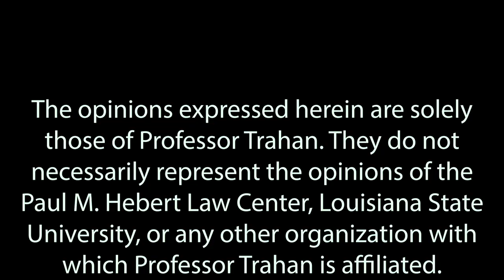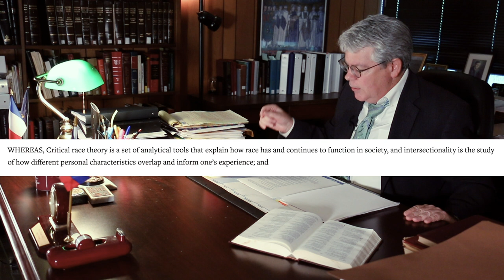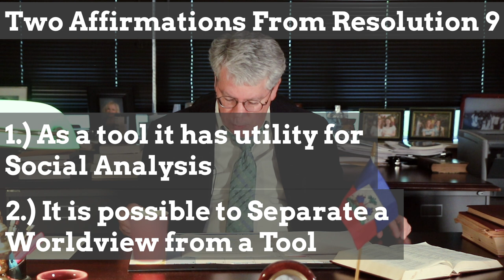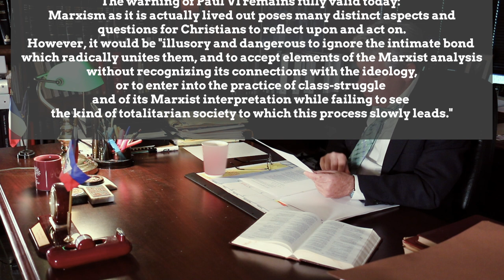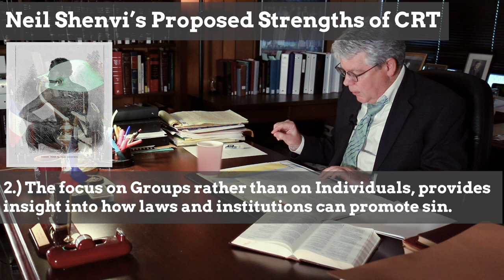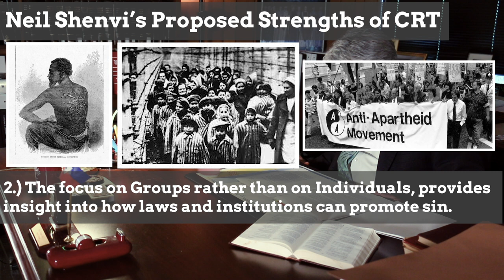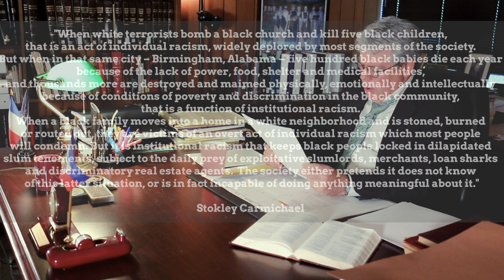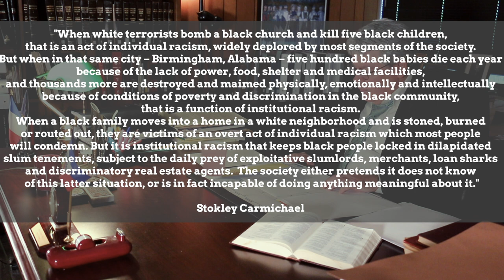Critical Race Theory Used as an Analytical Tool (CRT Series: Ep.5)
In this episode, Professor Trahan walks viewers through an explanation & critique of Resolution 9: On Critical Race Theory & Intersectionality from the 2019 SBC Annual Meeting in Birmingham, AL. He also engages in a critique of those who have defended the Resolution as a good resolution, such as a well-known speaker and apologist Neil Shenvi. While Neil's works have been referenced in previous episodes (Linked below), nevertheless, professor Trahan departs from Neil on the benefits and utility that this resolution allegedly offers Southern Baptists.

FREE SMALL GROUP RESOURCE Discussion Guide for the whole series.

I think this episode will be valuable for those who are unfamiliar with the controversy within the SBC. It will be valuable for those who do not know how to critique those who say they are against CRT, but supported Resolution 9. Also, it will be valuable to see how the "long-march-through-the-institutions" actually happens.

Founders Ministry Article on what happened at the SBC regarding Resolution 9

It is important to note that the SBC Seminary Presidents came together in late 2020 and made a statement saying that CRT/I is incompatible with the Christian worldview. This article can be found on Baptist Press.

In the American Spectator Mark DeVine has written an insightful analysis of the current situation in the SBC regarding this resolution and the history of the response to it on both sides

00:00 Intro
01:03 The Background
02:30 Rejected Amendments
03:24 The Substance
04:19 “A Mixed Bag”
05:50 Recognition of CRT as a worldview
06:37 Pro-CRT Statements
08:20 Affirmation #2 of Res. 9
09:13 Liberation Theology - What Can We Learn from the Catholic Church
10:47 Cardinal Ratzinger’s Critique of L.T. As an Analytical Tool
13:02 Examining CRT against the Christian Worldview.
15:25 Affirmation #1 of Res. 9
16:22 Shenvi’s Proposed Strengths of CRT.
18:01 Critique of Shenvi’s View
22:00 “What Does it Mean to Use CRT as an Analytical Tool?”
24:10 Alleged Insights of CRT
26:30 Stokley Carmichael
29:01 An Alternative Explanation of Disparities
35:00 “All Truth is God’s Truth”

*Gear Used*
Canon EOS 70D Digital SLR Camera with 18-55mm STM Lens
Davis & Sanford FM18 Fluid Head 18 LB Cap
Rode VideoMic GO Light Weight On-Camera Microphone
Rode NTG2 Multi-Powered Condenser Shotgun Microphone
LIGHTING - GVM 560 LED Video Light
Ikan 12-inch Portable Teleprompter Kit (PT1200) - Black
Canon Power Adapter
Adobe Creative Cloud
MacBook Pro
SanDisk Ultra CZ48 256GB USB 3.0 Flash Drive (SDCZ48-256G-U46)
SennHeiser Head Phones
iPhone 11 Max Pro
iPhone Tripod

Jillian McNeely, my wife for encouraging me to do this project for the sake of the gospel
Randy Trahan, for being as bold as a lion, you truly are a descendant of Luther.
Lewis Richerson: fellow Pastor & mentor, who has supported & challenged me to think precisely in this area and has pushed me to be better.
Laramie Minga: a fellow Pastor who has edited my work and given me good feedback, as well as push me to be better.
Todd Whirley, for teaching me so much about video & audio
Larry McNeely, for giving me a love for cameras
Brandon Larsen, for pushing me to do this.
Jacob Smith, for prayers, encouragement, and support
Jon Harris, for your boldness, work, and resources
Michael O'Fallon, for your influence over my thinking in this area.